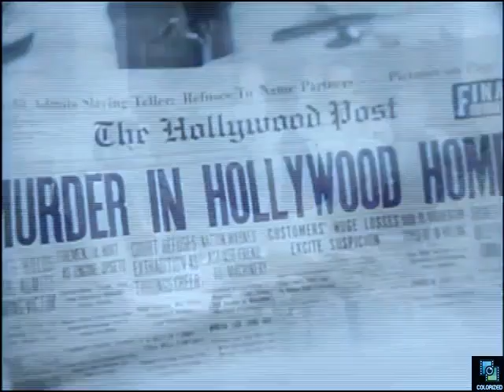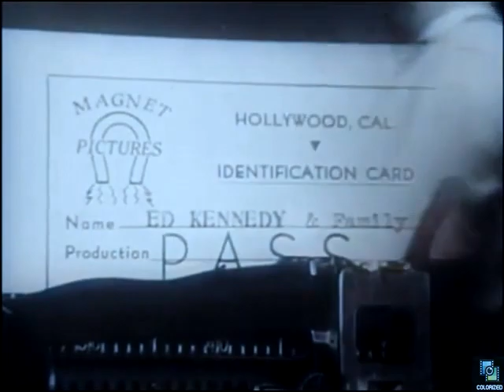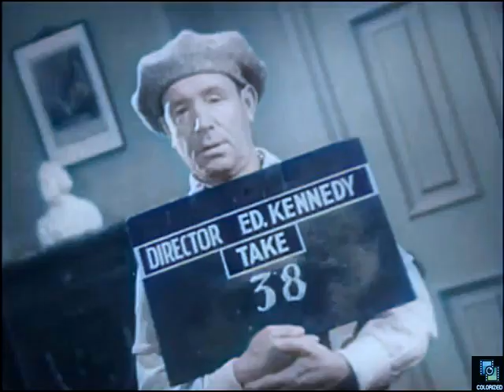Wrong Direction 1934, Colorized, Edgar Kennedy, Florence Lake, Dot Farley, Comedy Short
Director Edgar Kennedy is under pressure to complete a film.